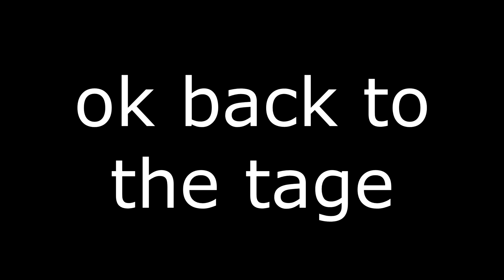Duotage - INDUSTRY BABY 🏗️ (ft. Toner)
So it's currently Toner's 16th birthday, I hope this montage is good enough for big papi and makes up for my absence, I love you Toner, thank you all for watching! I'll make sure to upload more btw, 10th grade ain't easy though I'll tell you that.